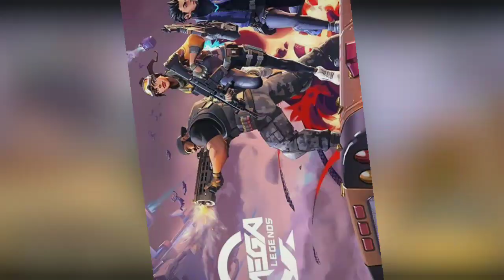Tips Pemula!!! Hal Yang Harus Di Perhatikan Diawal Permainan - Omega Legends Mobile